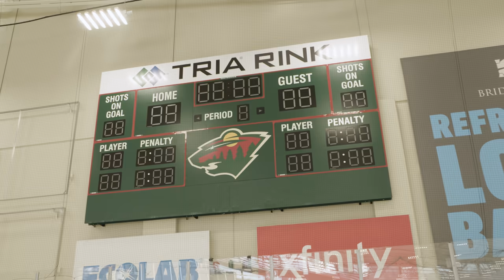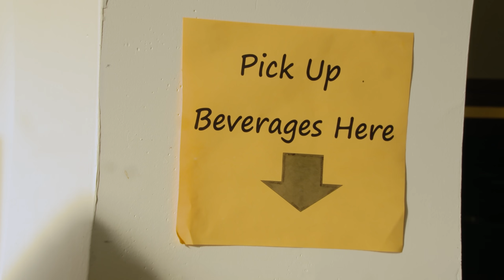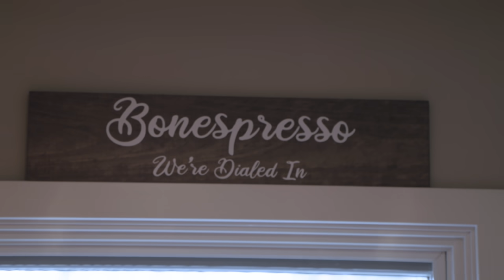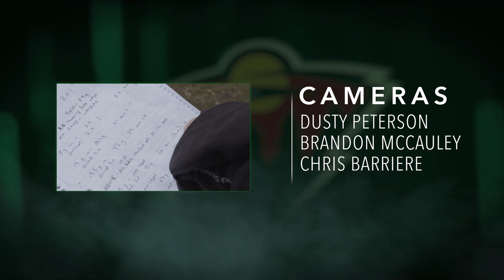Becoming Wild: Nick Bonino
An avid cyclist, amateur barista, and an accomplished journeyman, go inside the life of Wild forward Nick Bonino in the latest installment of Becoming Wild, presented by Toyota.